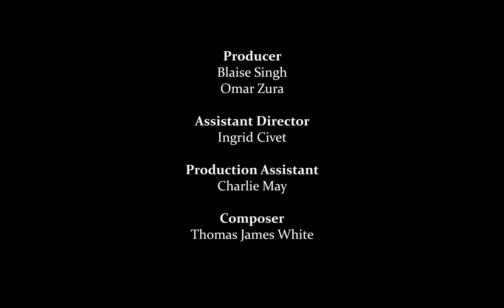The Colour Of Milk | Racism Themed 16mm Short Film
The Colour Of Milk - Written & Directed by Kaamil Shah | Produced by Blaise Singh & Omar Zura

1978 - A silent comedy about two women who end up connecting over the milkman's delivery. Starring Eastenders' Iqra Ahmed - Priya Davdra.

Director statement: I'm a writer-director and actor from South-West London who has always been interested in portraying the British South Asian experience in film and media. The Colour of Milk was inspired by the stories of my parents and grandparents, who arrived in the UK in the 60's and 70's and often found themselves the victims of petty acts of racism that marked their daily lives. Bringing this story to life has been a dream come true in many ways for me and I hope to continue to create content that speaks to the issues we face in today's society.

This short film was produced as part of a heritage lottery funded project.

"Southall on Film" is a year-long heritage project that explores the relationship between the town's South Asian community and their love for film.

Through research, conducting interviews with life-long Southall residence and making films inspired by their stories - a group of young people discovered a South Asian legacy in Southall that they never knew about.